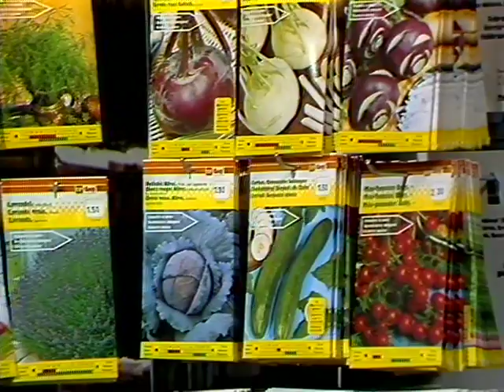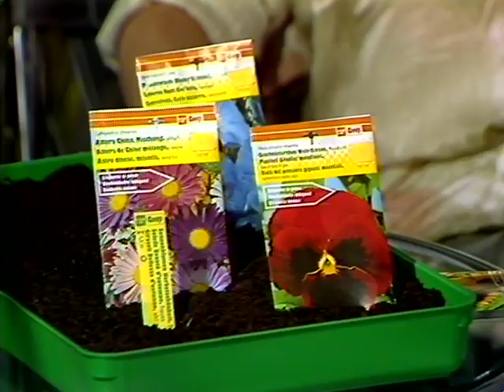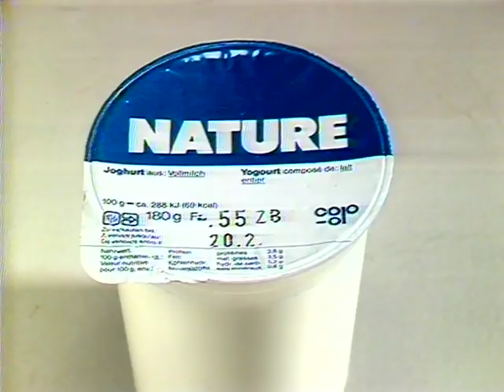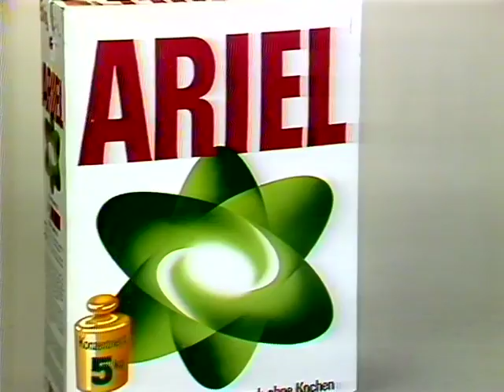Coop Mittwochstudio, Folge 493 vom 04. März 1987